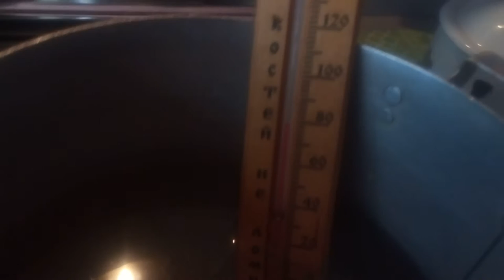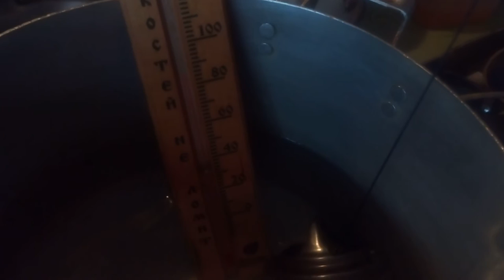Проверка термостата на температуру открытия.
Предварительно термостат прогревается в воде до открытия клапана большого круга,в образовавшуюся щель просовывается нитка.Как только термостат остынет он закроется и зажмёт нить.Затем его можно любым удобным способом подвесить в воде что-бы он был на весу.Установить в ёмкость с водой градусник и нагревать воду.Как только термостат упадёт,это и будет считаться его температурой открытия.В моём случае это не 84 градуса как я сказал на видео,а 86-87 градусов при более внимательном рассмотрении.На термостате выбита температура 87 градусов,что при проверке соответствует действительности.